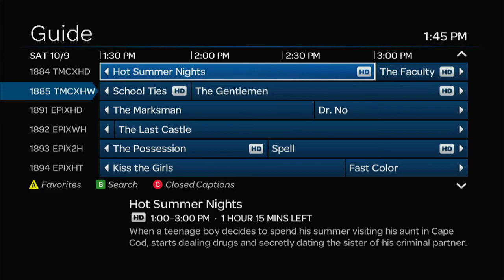The Movie Channel - Technical Difficulties (October 9, 2021)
At around 1:45 PM, The Movie Channel had cut off while I was watching "School Ties". Both TMCHDW and TMCXHW cut off during broadcast. The issue was and most likely will not be confirmed on what happend. To record this faster I recorded in 720p instead of 1080p as it happend when I was watching it on TV.